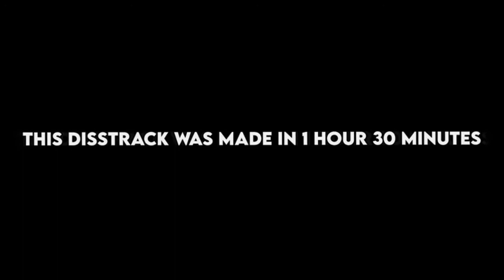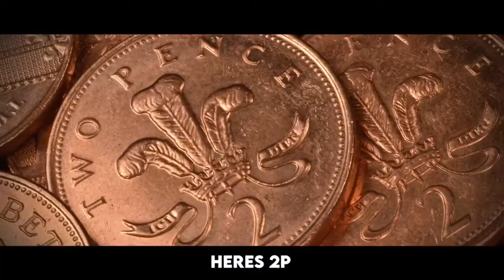Noahsnoah | All noahsnoahs raps in ONE video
Sheesh